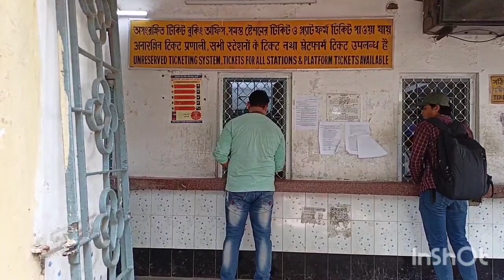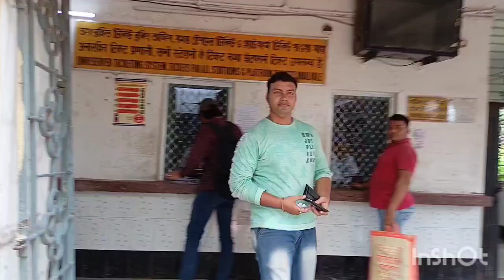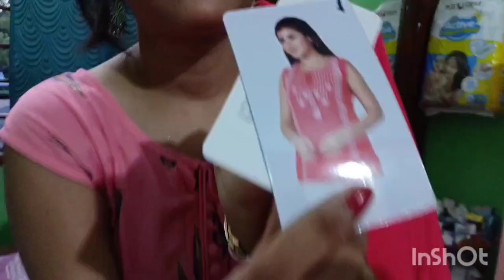Mini Esplanade.... ❤️shreerampur market Durga pujo shopping 2022.... Unique Collection👌....